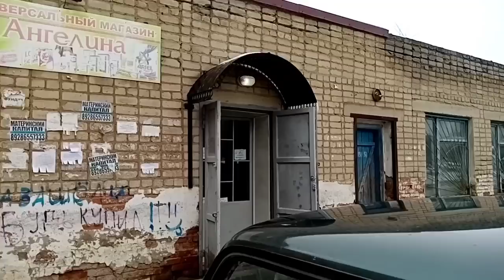Купили дом / У нас пополнение / Приехала Катюша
По вашим просьбам оставляем реквизиты карта Сбербанк Саши, с пометкой от друзей:
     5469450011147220